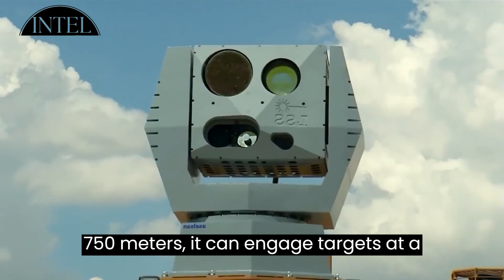ALKA Laser Weapon System | Turkish UAV destroyer with high precision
One of the key features of the ALKA laser weapon system is its high precision target tracking system from Roketsan, Turkey. Using an electro-optical target tracking system, the system is able to accurately engage moving targets. This is further enhanced by the system's use of artificial intelligence to assist with image processing, which helps to minimize false alarms and improve accuracy.